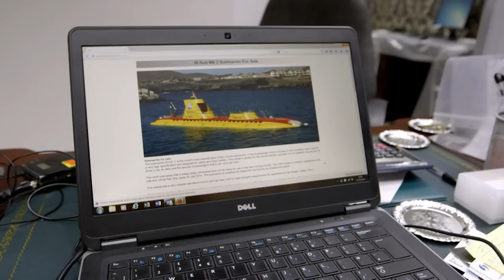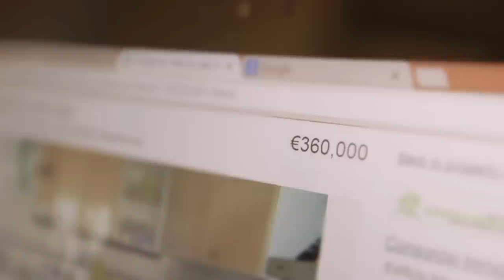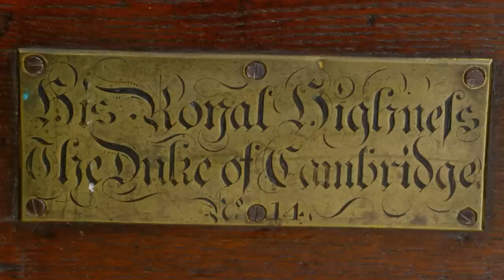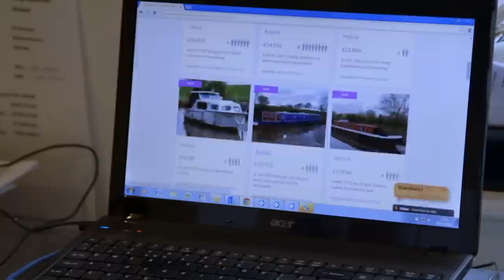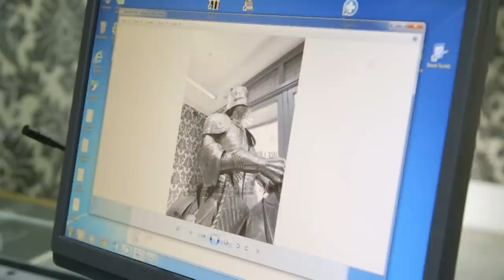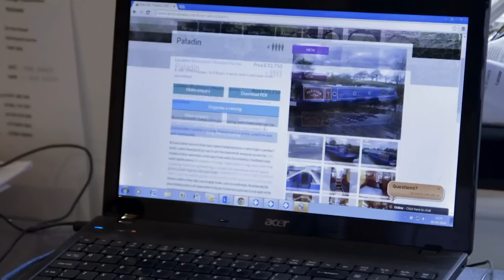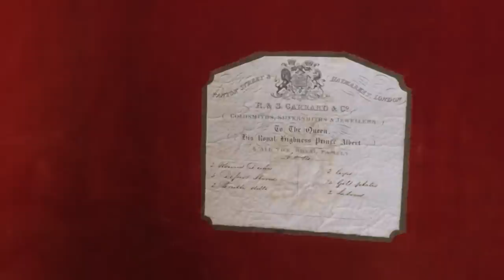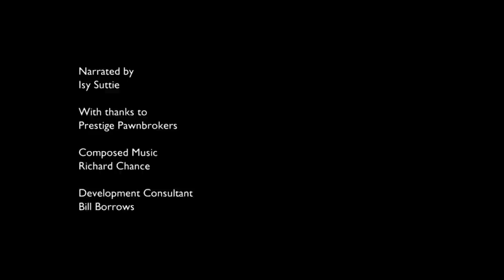Absolute Reality: Luxury Pawn Shop Exclusives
TV Show Posh Pawn Full Episode Season 2 - Episode 5
The staff are amused when a life-sized suit of armour and matching horse arrive at the new Hatton Garden shop. James gets stuck without a paddle on a canal barge.

Posh Pawn takes a look at the world of high-end pawnbroking and features exclusive access to the experts and extraordinary clients involved in this growing industry. The cameras are at Surrey-based Prestige Pawnbrokers and learn that when it comes to upmarket pawn, everyone has a story to tell.
From helicopters to Lamborghinis, mini-submarines and Hermes handbags, Posh Pawn uncovers the hidden world of high-end pawnbroking